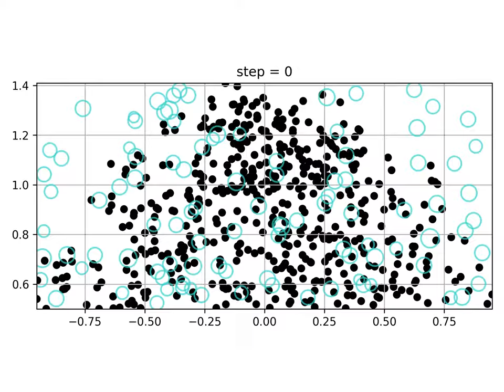exp=0.5, constante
500 virus, 100 desinfectantes.

Este video es parte del proyecto titulado "Limpieza de una superficie
mediante Caminantes Aleatorios", presentado en el CNF 2021.